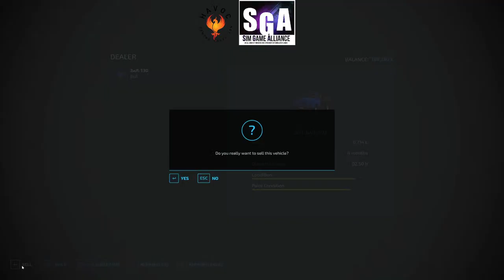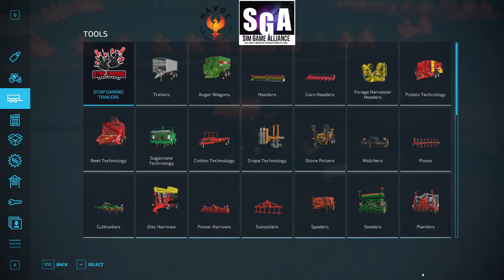Mouse2222 FS22 MAYPOLE FARM Monday Sunflower Harvest ( Live )